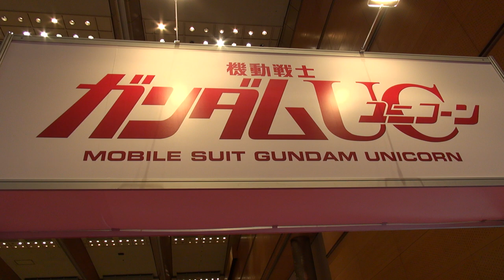GUNPLA EXPO (건프라 엑스포, Coex, Korea) - GUNDAM UNICON -